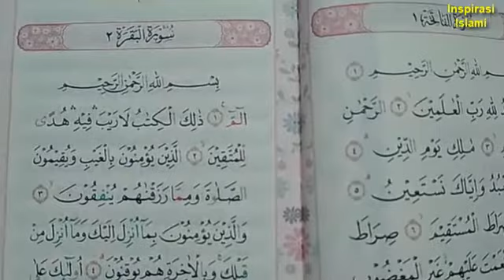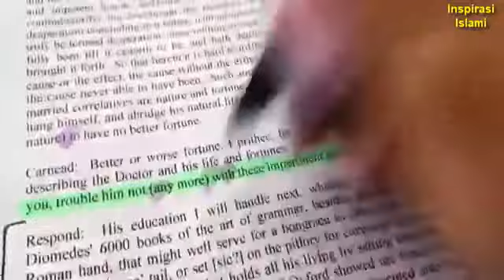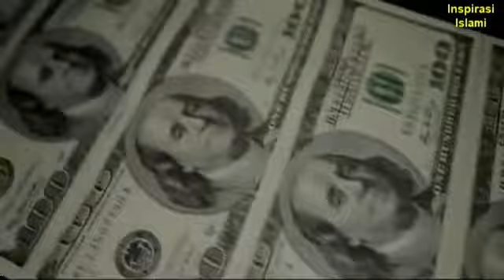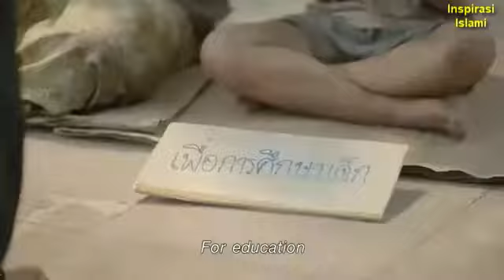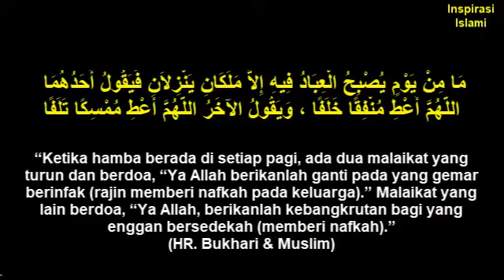JANGAN TIDUR LAGI!!! 3 (Tiga) Amalan Dahsyat Setelah Shubuh yang Mendatangkan REZEKI Berlimpah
Berikut Adalah Cuplikan Video Inspirasi Islami Terkait Dengan Keutamaan Shalat Malam dan TAHAJUD.
Rasulullah SAW Bersabda:

"Rabb kita turun ke langit dunia pada setiap malam yaitu ketika sepertiga malam terakhir. Allah berfirman, ’Barangsiapa yang berdoa kepada-Ku, niscaya Aku kabulkan. Barangsiapa yang meminta kepada-Ku, niscaya Aku penuhi. Dan barangsiapa yang memohon ampun kepada-Ku, niscaya Aku ampuni.” (HR. dan Muslim no. 1808)

Selamat Menyaksikan, Semoga Allah SWT Menerima Segala Amal Kebaikan Kita dan Memberikan Segala Apa-Apa yang Telah Dijanjikan-Nya Melalui Alquran dan Rasul-Nya. Amin

Special Thank For: Ustadz Arifin Ilham (Alm) Semoga Allah SWT Merahmati Beliau, Amin